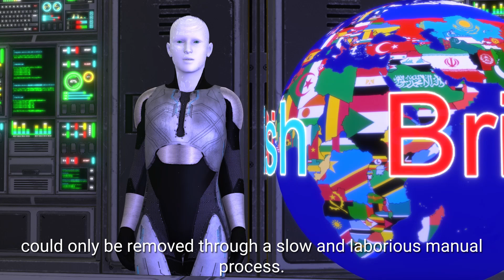How to Pronounce and Use the British English Expression, to Nitpick.